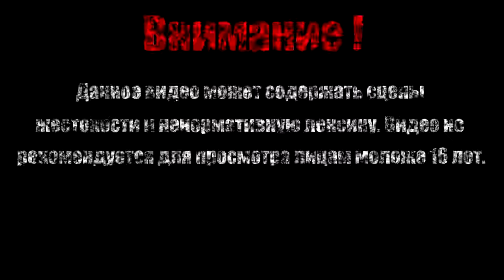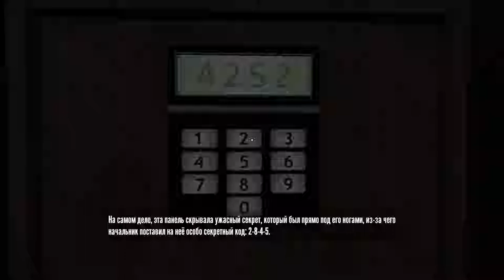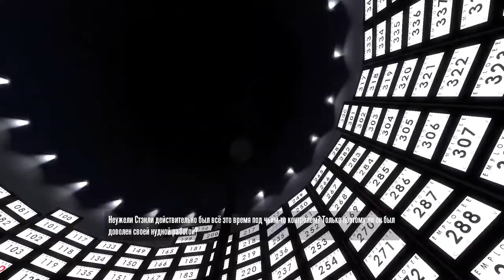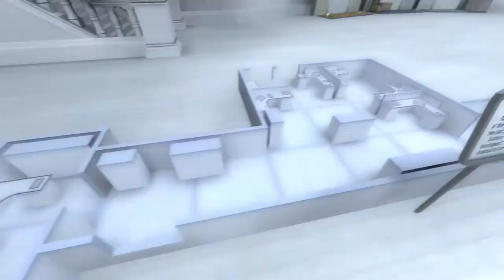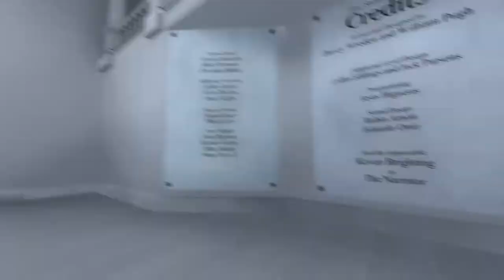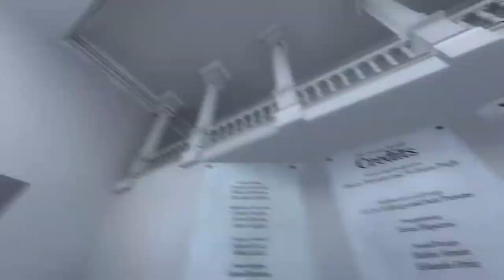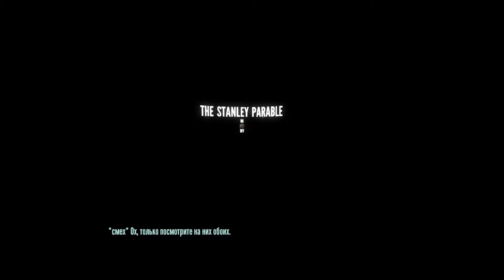МУЗЕЙ РАЗРАБОВ【The Stanley Parable】#2